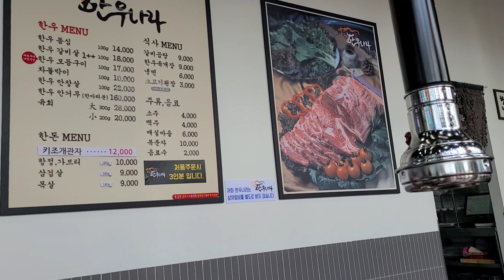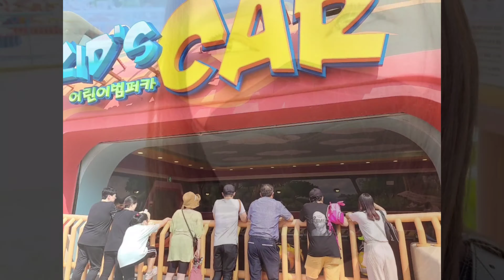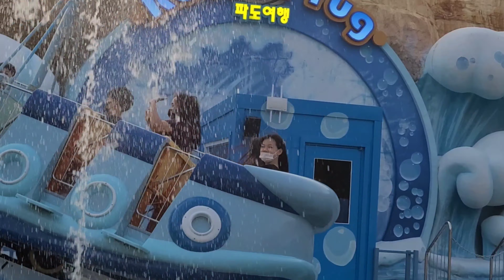Robot Land Masan South Korea 마산 로봇 랜다